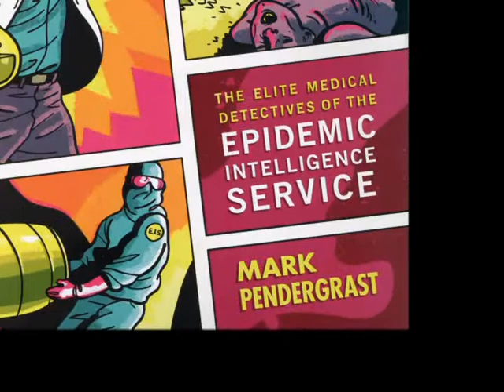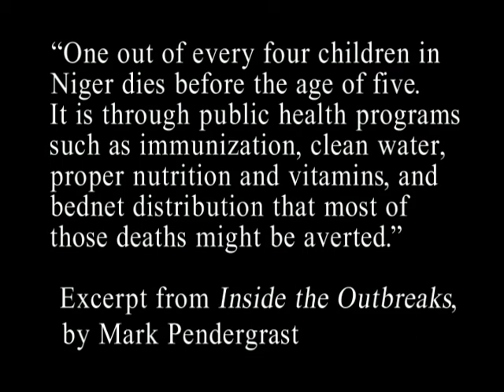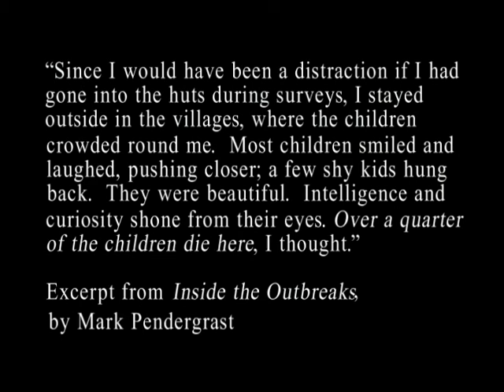Inside the Outbreaks, by Mark Pendergrast: Village in Niger, West Africa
Videos taken by Mark Pendergrast while researching his book, INSIDE THE OUTBREAKS, in a village in Niger in West Africa.  At first the children surrounding him are shy, but once the ice is broken, they sing a song in Djerma, their native language.  Pendergrast ends with a quote from INSIDE THE OUTBREAKS, explaining that one out of every four children in Niger dies before the age of five.